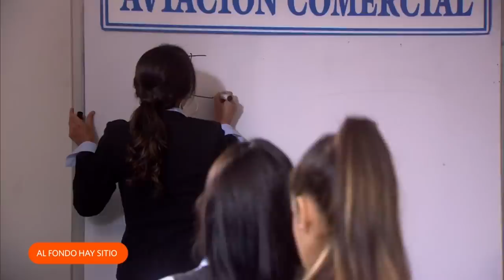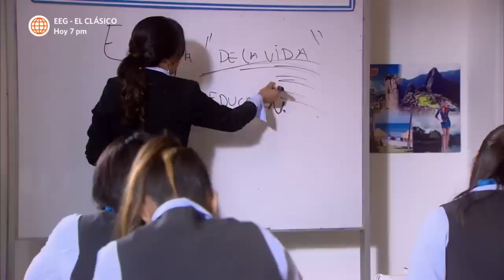Al Fondo hay Sitio 5: Reyna se volvió "miss Queenie" y dictó "educación para la vida" (Capítulo 111)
¡ATENTAS! 🤨☝
Reyna fue promovida como docente y empezó a dictar cursos "para la vida". Las compañeras de Shirley se mostraron muy contentas con las clases prácticas de "Miss Queenie".